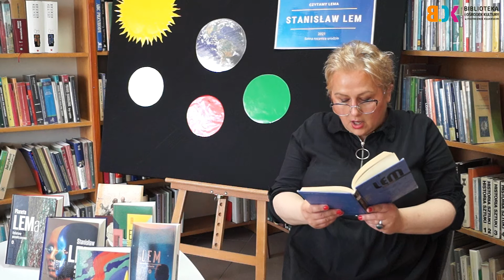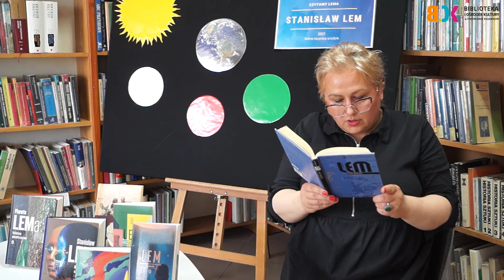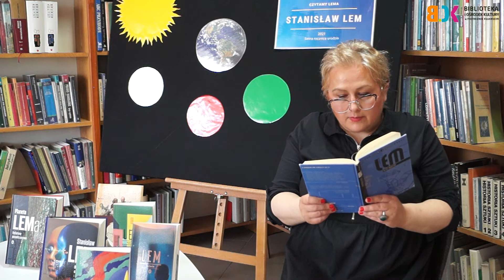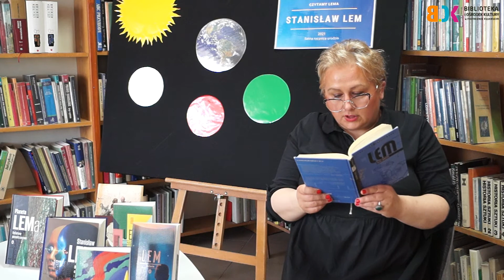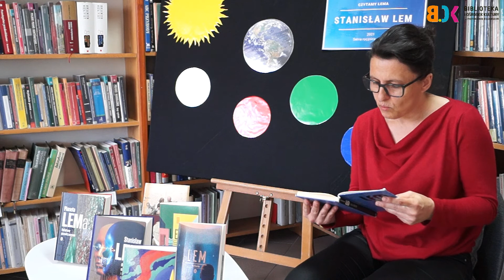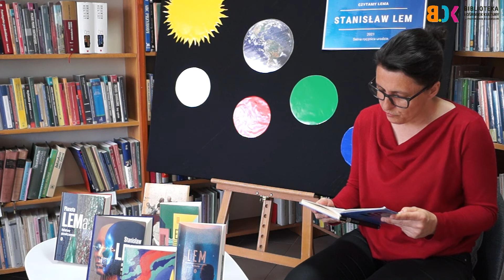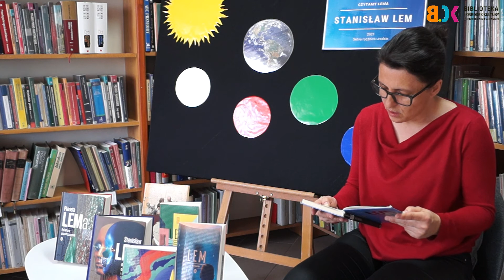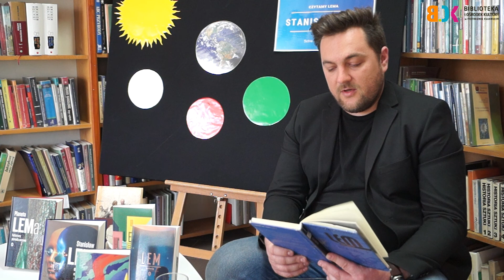Tydzień Bibliotek - "Czytamy Lema" - Bajki Robotów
Bajki Robotów Stanisława Lema.
Nagranie zrealizowano w ramach Tygodnia Bibliotek 2021